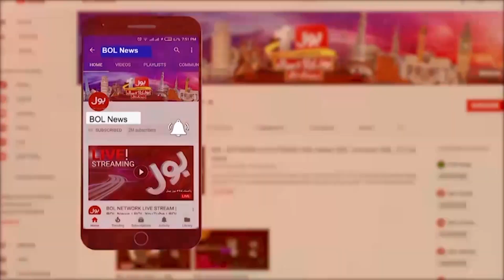Israel Another Air Strike on Gaza | Jameel Ahmed Khan Shocking Revelations | Breaking New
Israel Another Air Strike on Gaza | Israel vs Plaestine War Latest Updates | Gaza in Big Trouble